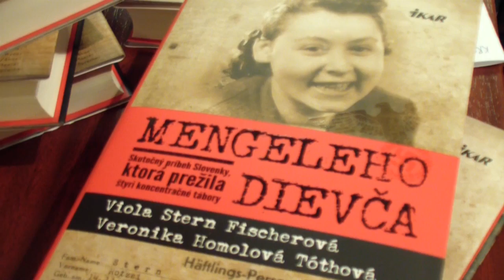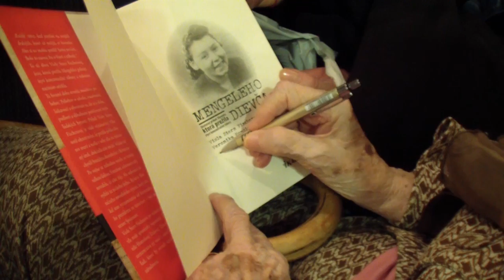Mengeleho dievča - prežila štyri koncentračné tábory (krst knihy)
Prežila Mengeleho pokusy, 4 koncentračné tábory a podarilo sa jej utiecť.